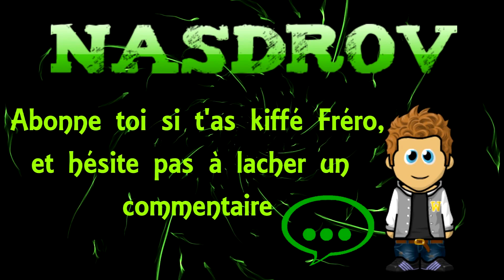Mark Of The Ninja Ep9 : Karajan, la faiblesse incarné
Désolé de sortir cette vidéo en retard. Mais j'ai passé ces dernier jours entre un sex-shop et un Micromania. Mais c'était pour la bonne cause je le jure.
Bon visionnage quand même ^_^